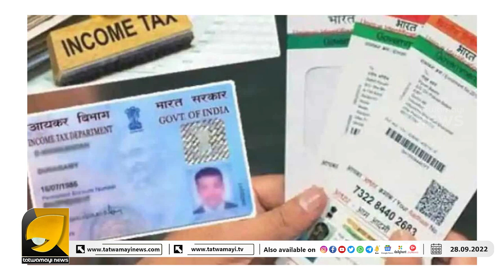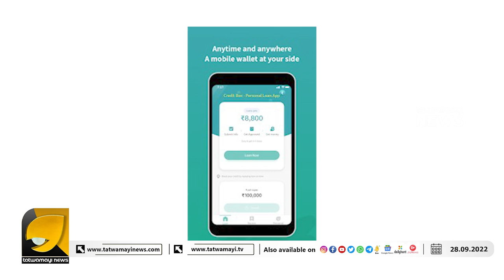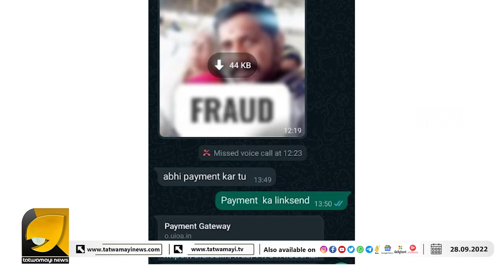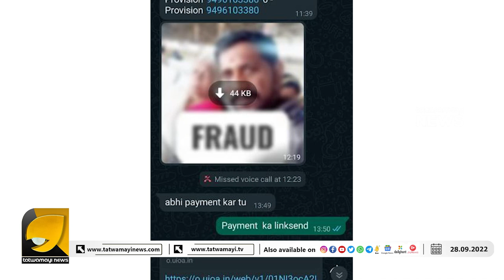എല്ലാവരും അറിഞ്ഞിരിക്കേണ്ട അനുഭവ പാഠം ! കെണിയിലകപ്പെട്ട ഒരാൾ വിവരിക്കുന്നു I LOAN APPS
നിങ്ങളുടെ സ്മാർട്ട് ഫോൺ ആയുധമാക്കി നിങ്ങളെ തകർക്കുന്ന ലോൺ ആപ്പുകളെ കുറിച്ചുള്ള ആരും പറയാത്ത വിവരങ്ങൾ